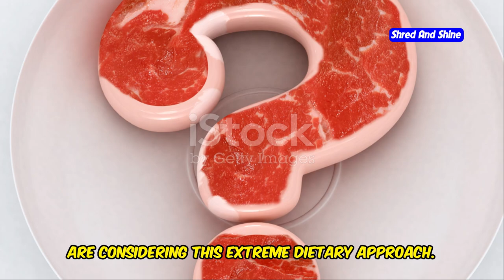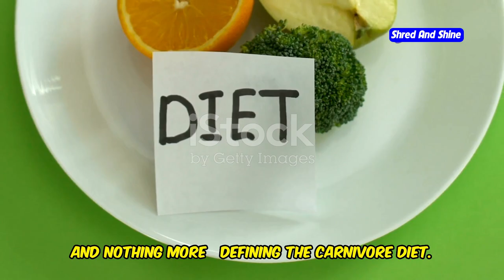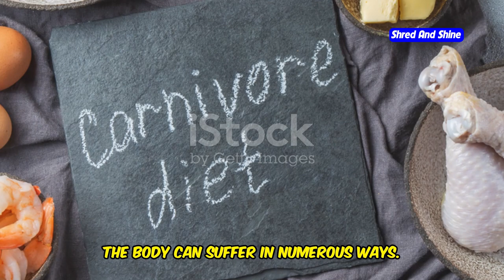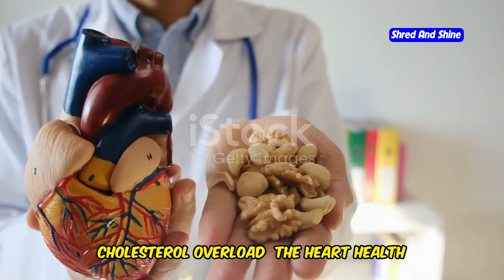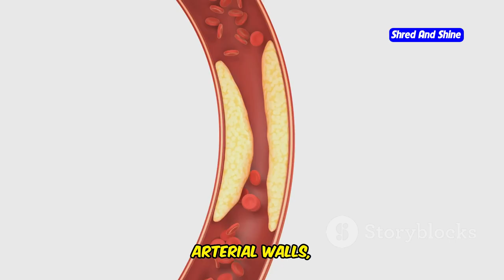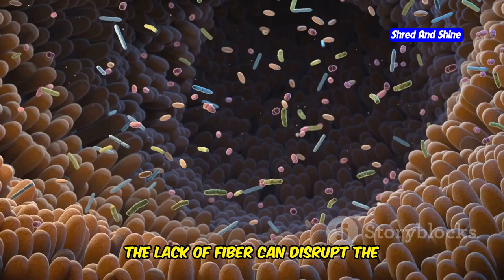Why carnivore diet is bad ?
Is the carnivore diet really as good as some claim, or could it be doing more harm than good? In this video, we explore the potential dangers and health risks associated with the carnivore diet. We'll break down what this all-animal-based diet is, why some people swear by it, and more importantly, why you should be cautious. Is the carnivore diet safe for everyone? What are the negative side effects, and how bad can the carnivore diet really be for your health? We’ll delve into whether the carnivore diet truly benefits weight loss or if the long-term health consequences outweigh the short-term gains. Can the carnivore diet result in nutritional deficiencies or heart problems? Join us as we examine whether the carnivore diet is a healthy choice, looking at expert insights, including from figures like Dr. Berry. Whether you're considering this diet or just curious about the hype, we’re here to give you an honest look at whether the carnivore diet is good, bad, or something in between. Stay informed and make the best decision for your health.

OUTLINE:
00:00:00 Is the Carnivore Diet Safe?
00:01:26 Defining the Carnivore Diet
00:01:58 Why People Choose Carnivore
00:02:28 Nutritional Deficiencies on the Carnivore Diet
00:04:23 The Heart Health Risks of an All-Meat Diet
00:05:55 Other Potential Dangers of the Carnivore Diet
00:06:29 Who Should Steer Clear of the Carnivore Diet?
00:07:02 Exploring Balanced Dietary Alternatives
00:07:28 Incorporating Fruits, Vegetables, and Whole Grains
00:07:53 Personalized Nutrition for Optimal Health
00:08:17 The Carnivore Diet and Long-Term Wellness